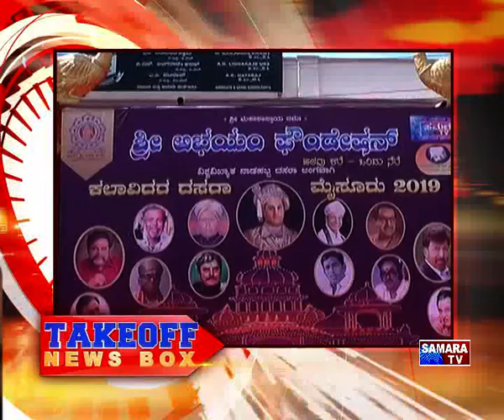Take off news 3-10-19